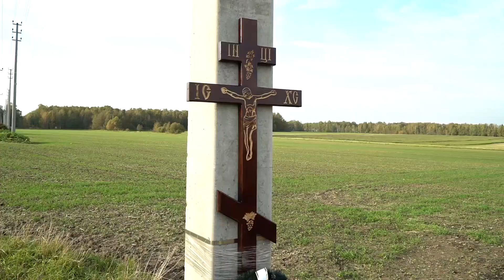В Лобне нашли останки 109 бойцов Великой Отечественной Войны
В Лобне нашли останки 109 солдат и моряков - защитников Лобненского рубежа. В течение 4-х дней продолжались поисковые работы за домами частного сектора Горки Киовские на поле Института кормов. Почему никто из местных жителей никогда не упоминал об этом погребении?